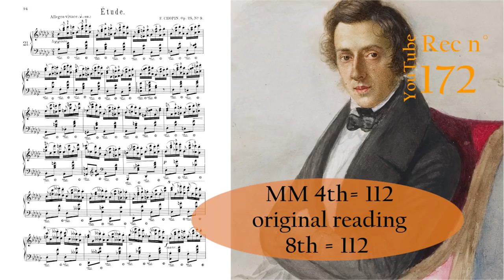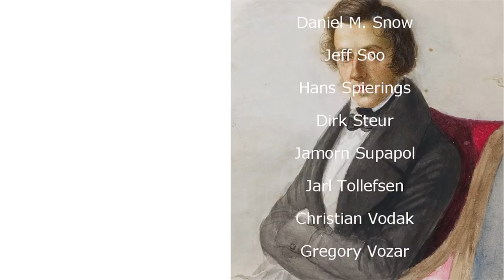Chopin, Étude Op.25, No.9 in Gb Major in Real Historical Tempo - Wim Winters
Chopin's etude Op.25, No.9 in G Flat Major. I recorded this piece back in 2001 (!) according to Chopin's own tempo indication. As the metronome was used in a metrical way (hence "metronome"), where the "meter" was formed by two ticks in stead of one, the tempo indication of 4th = 112  is, translated in our today's reading of a MM, 8th=112. The effect in this particular etude if the piece becomes one of the most optimistic, joyful, sunny pieces you can imagine. Perhaps not the picture the late romantic era wanted to paint on Chopin, but certainly closer to the man Chopin really was!
Chopin was extremely sensitive to exact playing in what he felt was the perfect tempo of his compositions. His metronome was never far from his piano, Carl Mikuli writes.
If this is new for you, you might want to start on our channel in this playlist
📩One weekly mail in your mailbox?